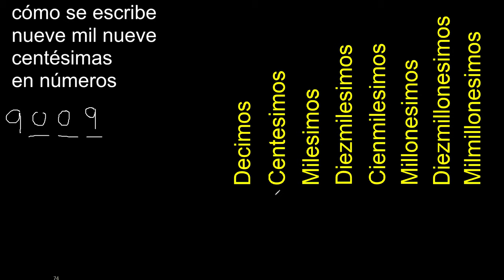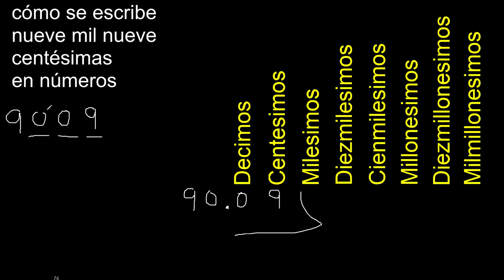cómo se escribe nueve mil nueve centésimas en números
escribir en numeros decimas centesimas milesimas diezmilesimas cienmilesimas millonesimas diezmillonesimas , escribir en decimales